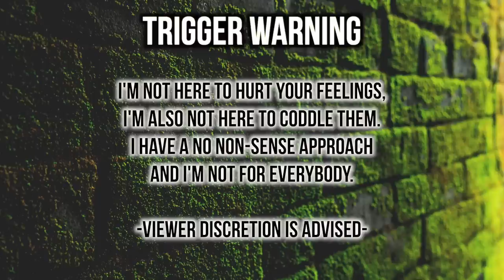"I'm Every Black Man's Fantasy"🙄 Delusional KAREN GASLIGHTS BW On TV | Thee Mademoiselle ♔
•Name : Yvana Romelus
•Stage Name : Thee Mademoiselle
•Nickname : Shortyy/Vava
•Ethnicity : Haitian 🇭🇹
•Birthdate : 1/5/95
•Location : NJ

YVANA ROMELUS OR THEE MADEMOISELLE
162 Elmora Ave